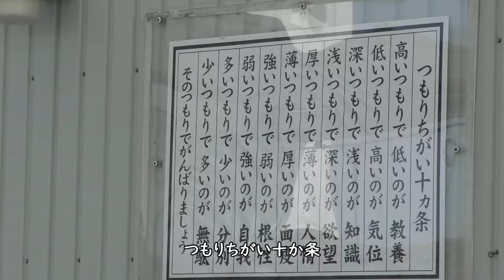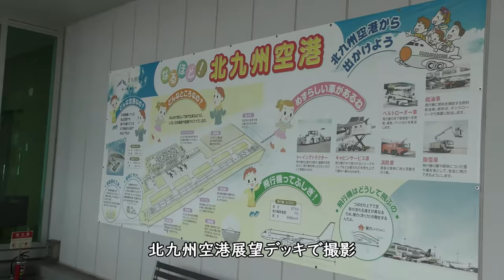【北九州空港】スターフライヤー【展望デッキ】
2021年7月31日撮影、北九州空港展望デッキ・足湯、スターフライヤー・JAL日本航空到着、ラウンジひまわりの映像です。

【撮影機材】
Panasonic 4K VZX990M 64GB HC-VZX990M-W
4K ビデオカメラ VZX992M

Everyday Update!